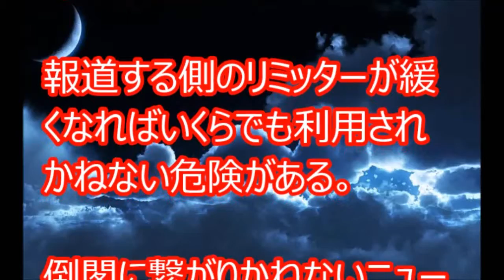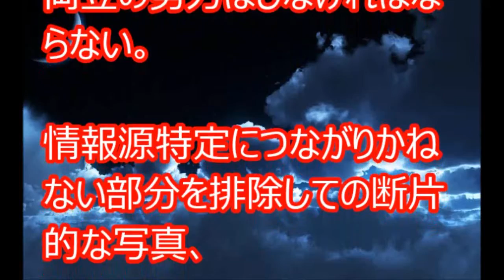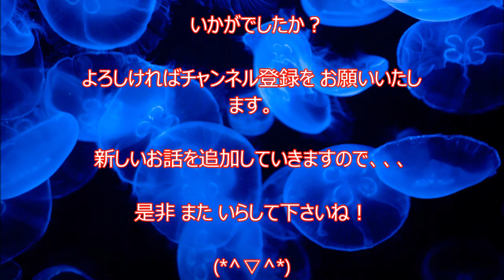【日本が心配】朝日情報操作会社がさらに追いつめられる？益々増す挙証責任…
財務省が「有罪？」なら、朝日新聞の挙証責任は一層重い
財務省は説明責任を果たそうとしているが……
文字だけの倒閣記事が招く恐ろしい事態
『エビデンス？、そんな物ねえよ！！』体質は…

森友売却の近畿財務局職員が自殺した本当の理由　新井将敬、中川一郎と同じ理由か？それとも関係者が死ぬことで得しているのは誰だ？【NET TV ニュース】朝堂院大覚　森友学園事件 2018/03/10
【森友学園】財務省の男性が自殺！残された遺書と遺族への口止めがヤバすぎる…
佐川国税庁長官が辞任！森友公文書捏造疑惑と音声データ全容発覚！財務省職員自殺との関係は!?岩上安身による日本共産党宮本岳志衆院議員インタビュー 2018.3.9
【超速報】森友・公文書改ざん書き換え役の近財職員が自殺！「改ざん前の原本・」と遺書が見つかる。〇〇が凍り付く！！・・・
「遺書」と「改ざん前の原本」があったもよう ・自殺したとされる近畿財務局職員の自宅に・・・
森友問題で近畿財務局職員の自殺報道に希望の党 柚木道義と民進党 杉尾秀哉が財務省を追い込む！ハッキリさせい！
森友学園問題で責任者が自殺（沢村の政治講座　第37回）平成30年3月10日.
森友学園事件で不審死二人目　　近畿財務局の職員が謎の自殺　　田中造園の社長に続いて闇が深すぎる森友事件　狙いは安倍政権か？【NET TV ニュース】朝堂院大覚　森友学園事件 2018/03/29
自殺した男性は近畿財務局金融監督３課調査官【森友問題担当ナンバー２】の遺書がヤバすぎる！実名も明かされた【話題チャンネル】
近畿財務局職員が自殺 森友問題との関連は不明【龍之介channel】麻生太郎財務大臣 所得税法等の一部を改正する法律案（閣法第１号） 龍之介ニュース
【政治汚職腐敗の極地】森友学園の国有地売却問題を巡り、財務省近畿財務局の担当部署で対応に当たった赤木俊夫(近畿財務局) 氏が自殺！　 森友学園問題の改ざん前原本と遺書発見
官僚を恫喝し続けた民進党桜井充に衝撃の展開が！政権交代を目論む滑稽な姿にツッコミ殺到